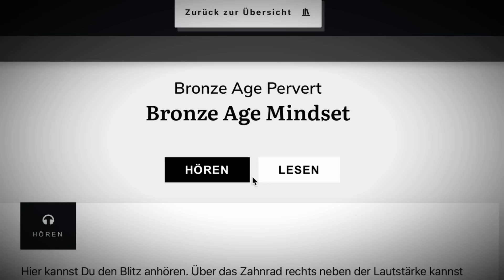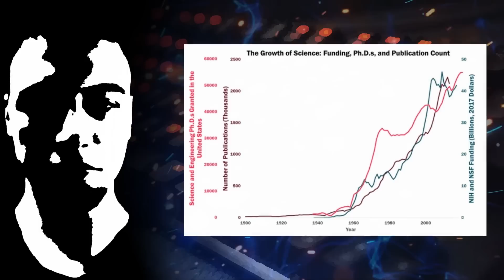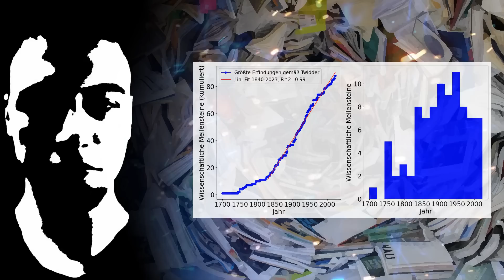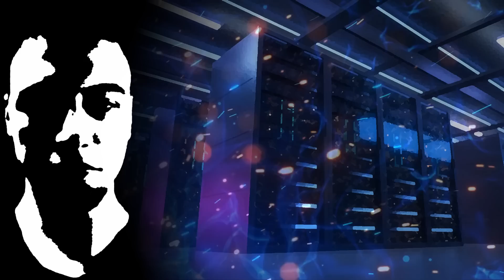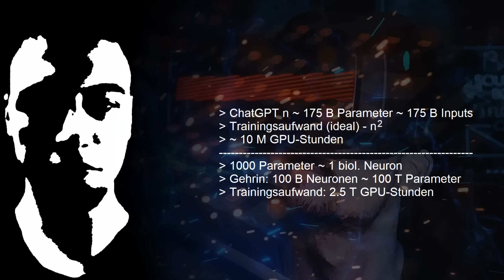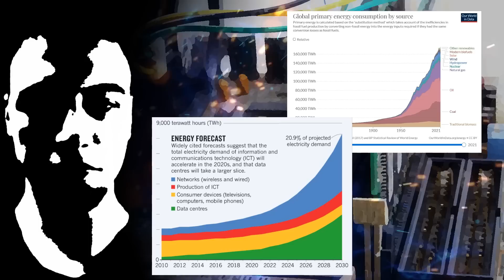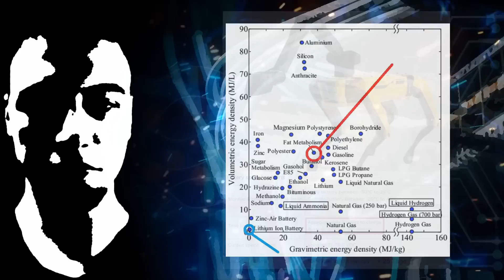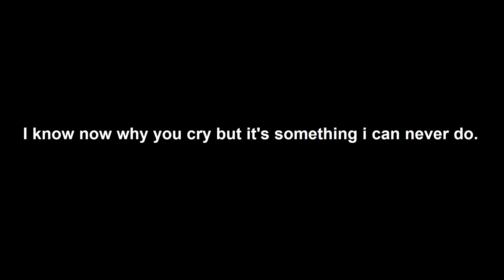AI Hype - Weshalb Stagnation wahrscheinlicher ist als Singularität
In diesem Video versuche ich die Natur und zeitliche Dynamik des wissenschaftlichen Fortschritts der Menschheit zu behandeln und daraus abzuleiten, wie sich die möglicherweise nächste technologische Revolution - die der künstlichen Intelligenz - auf unser Leben auswirken wird und wie (wahrscheinlich) nicht.

Quellenverzeichnis:

Verminderte wissenschaftliche Ausbeute trotz hoher Investitionen. Publikationen/Wissenschaftler Plot.

Energieverbrauch der IT Branche.

Die Limitationen des Deep-Learning Ansatzes durch Begrenztheit rechnerischer Ressourcen.

Trainingskosten großer AI Modelle.

Forschungsfinanzierung der letzten Jahrzehnte.

Die Modell-Berechnung zur selbst verbessernden AI.

Die 10 größten Durchbrüche in der AI Forschung.

Äquivalenz von biol. und Deep Learning Neuronen (Die im Titel erwähnten 100 Billionen Parameter scheinen sich - erwartbar - als Falschmeldung herausgestellt zu haben)

Stephan Wolfram gibt eine allgemeine Einführung in die Mechanik von Large Langue Models.